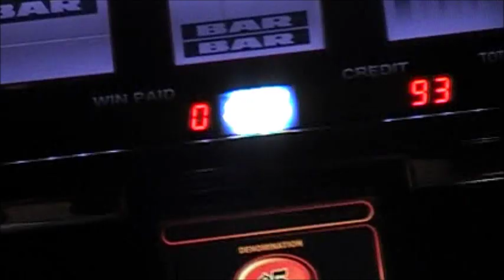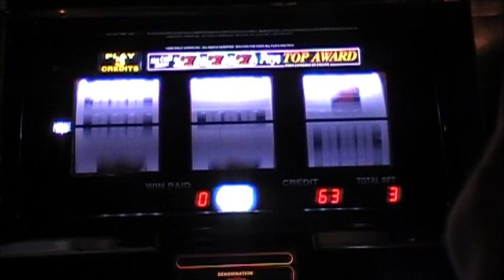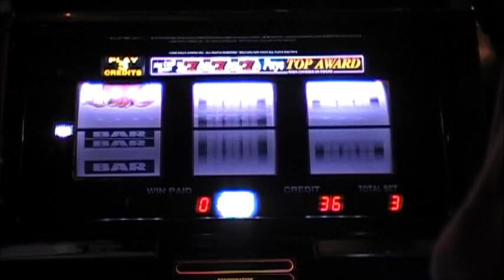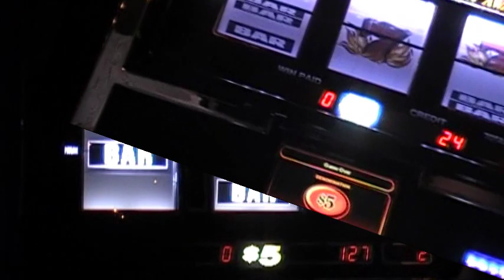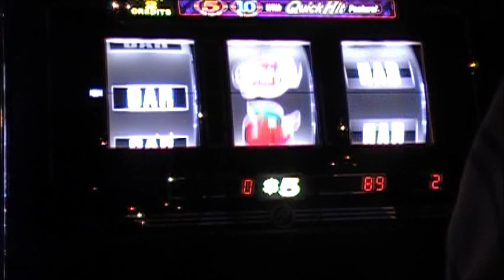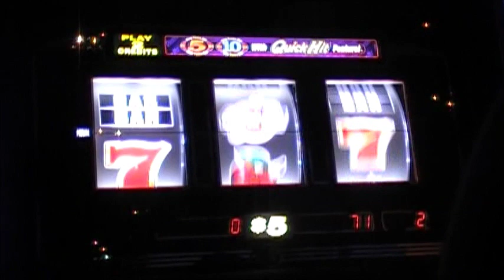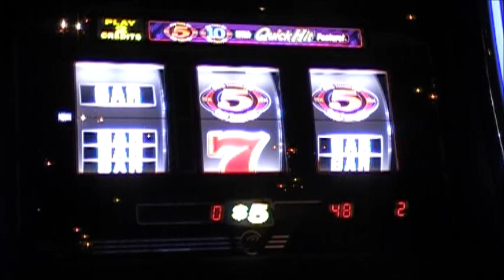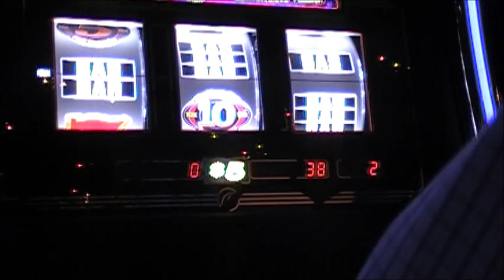HL Pull Cherokee M & G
High Limit Pull at the SF Harrah's - Cherokee Meet & Greet

Didn't win anything!!!